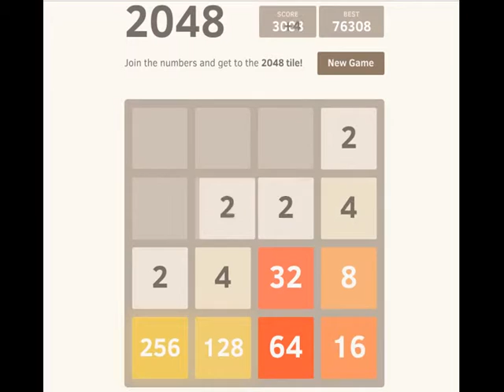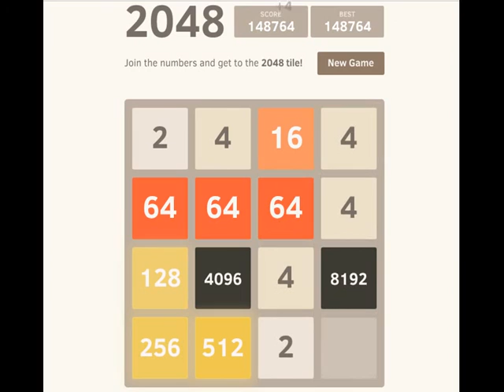2048 record: 151,796 points and the 8192 tile